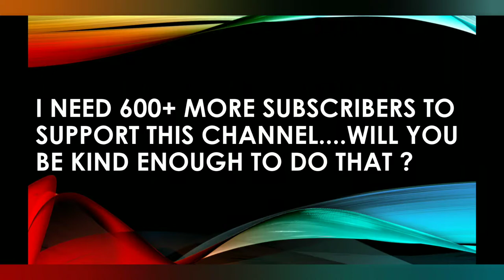France Travel Vlog: The Louvre, Paris | Biggest Art Museum in the World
A virtual tour of the Louvre, the biggest art museum in the World.